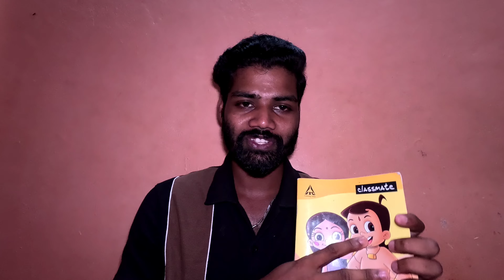🏍️Ride Overall Budget ? 😱| Ride Full Details and Information ℹ️ | Solo Splendor Ride 🏍️| Tamil